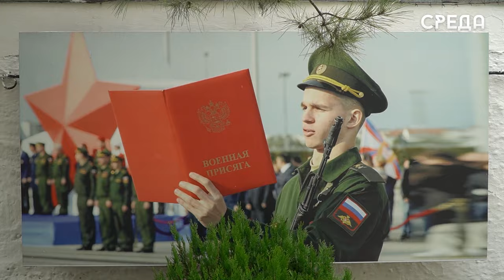Первые новобранцы осеннего призыва отправились из военкомата Каспийска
17 октября в военкомате Каспийска прошли торжественные проводы осенних призывников. Проводить ребят на службу пришли почетные гости: глава города Борис Гонцов, заместитель председателя собрания депутатов муниципалитета Аза Алиева, заместитель главы Каспийска Гусейн Ункилов и многие другие.

Началось мероприятие с приветственного слова военного комиссара города Марата Пашаева, который ознакомил присутствующих с Указом Президента РФ под номером 735 о призыве в октябре и декабре 2023 года.